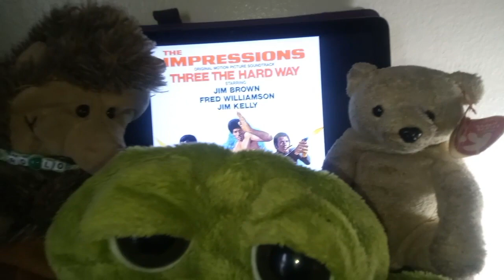The Three Who Honor Three the Hard Way